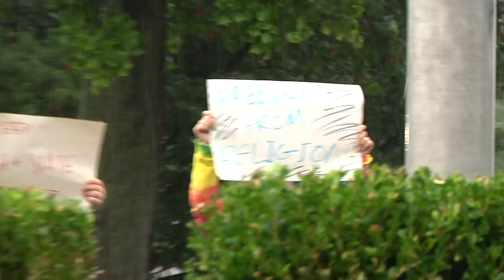Luke Berardelli speaks during his protest at Beaver High School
Berardelli speaks out for the reinstatement of Principal Steve Wellendorf.